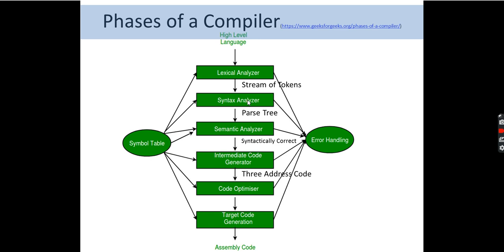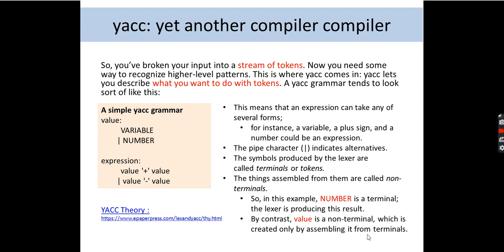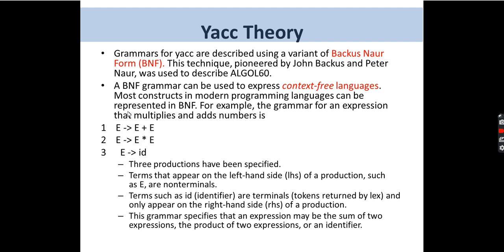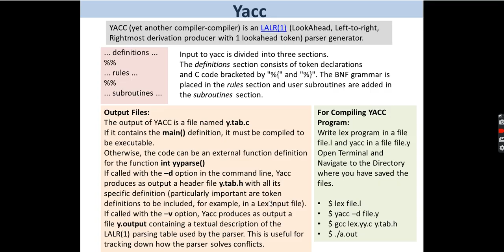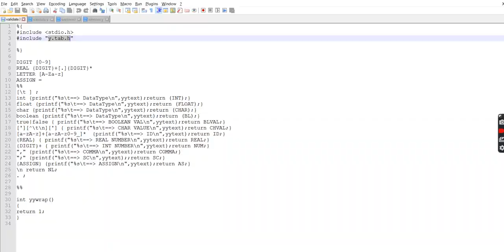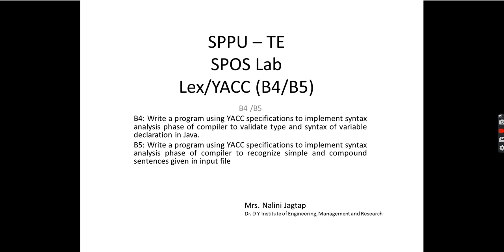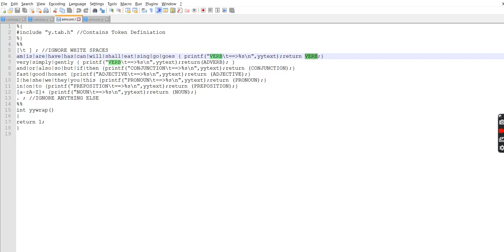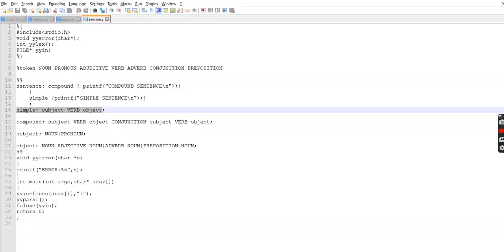SPOS B4 B5 YAAC TE SPPU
SPOS Lab Assignment: B Group - B4,B5
B4: Write a program using YACC specifications to implement syntax analysis phase of compiler to validate type and syntax of variable declaration in Java.
B5: Write a program using YACC specifications to implement syntax analysis phase of compiler to recognize simple and compound sentences given in input file